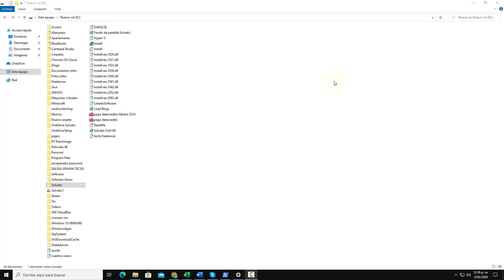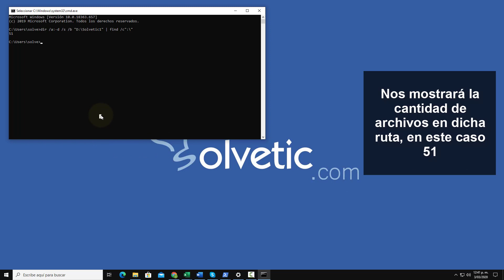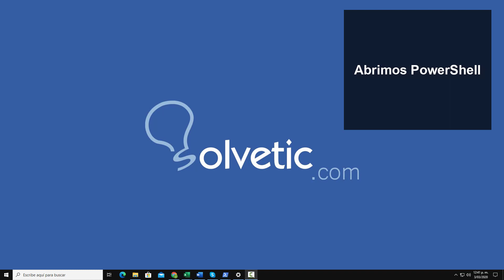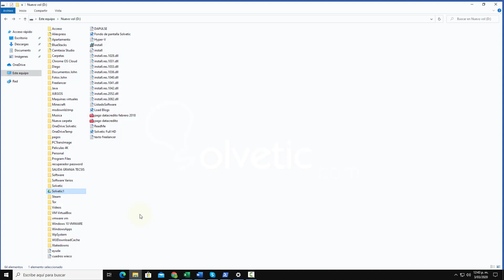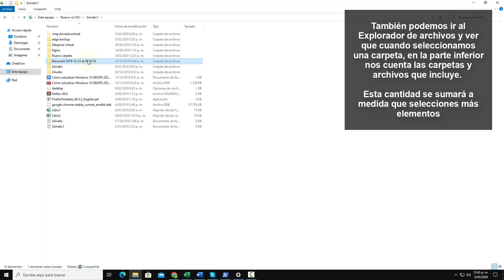👁‍🗨 Contar archivos de un directorio o una carpeta Windows 10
Videotutorial de Solvetic para contar archivos de un directorio Windows o contar archivos de una carpeta Windows 10.⭐ 𝗧𝗨𝗧𝗢𝗥𝗜𝗔𝗟 𝗖𝗢𝗠𝗣𝗟𝗘𝗧𝗢

Videotutorial para contar archivos de un directorio windows o contar archivos de una carpeta con o sin cmd.

 》CAPÍTULOS《

𝟏.  Ver cantidad de archivos en una carpeta Windows 10 desde Explorador de archivos

𝟐. Ver cantidad de archivos en una carpeta Windows 10 desde CMD

𝟑.  Ver cantidad de archivos en una carpeta Windows 10 desde PowerShell

𝟒. Contar archivos de un directorio Windows 10